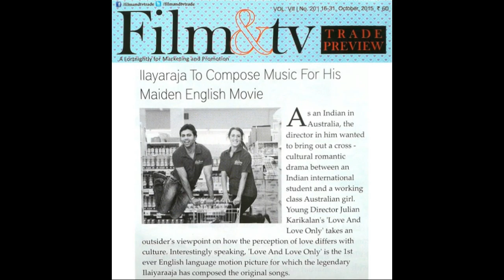Rohit Kalia Portfolio